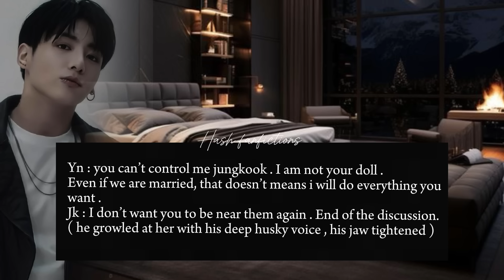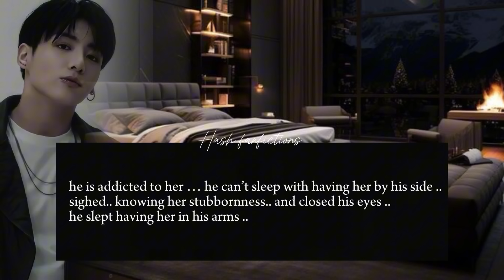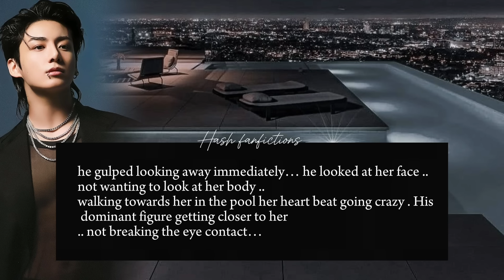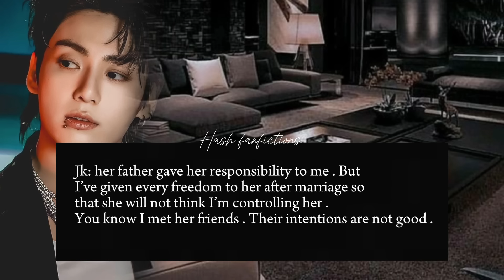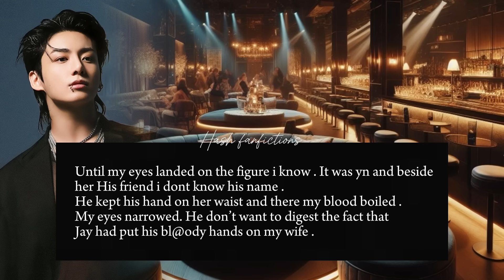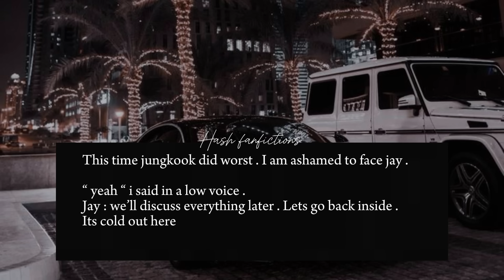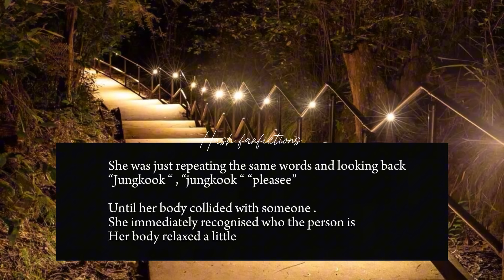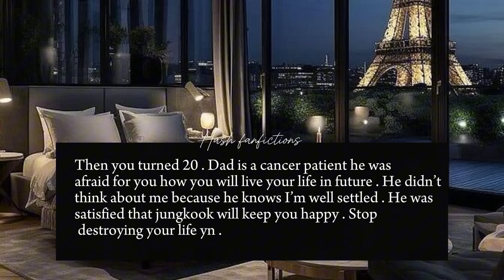When her|_€ acc!dently fl@$hd !nfront of her Mafia husband who was her ex & rejected | jk ff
This is jungkook and yn cold mafia husband crush series . Jungkook as cold mafia crush who was seeking revenge from yn but fell in love with his enemies daughter …

He was stuck in love and hate … watch series
Jungkook oneshot birthday week special .